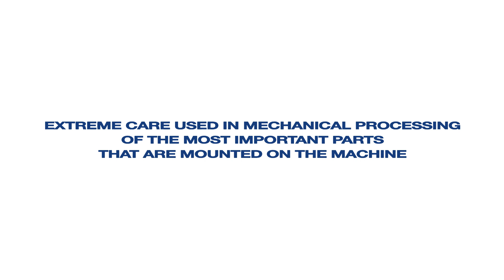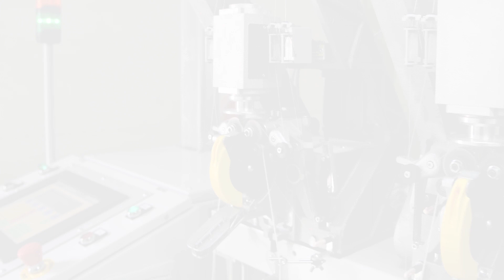OPTIMA/OPTIMA eco – Spinning machine for the production of fine chenille yarns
OPTIMA is a machine designed and built to produce standard and slub/flamè chenille yarns. It can manage counts up to 18 Nm ( 500 Den ) and can also produce chenille slub randomized. The OPTIMA produces different yarn every 4 cops and thanks to the new smaller mechanical frame has a significant reduction of maintenance compared to traditional machines for chenille. The OPTIMA, version – eco, features motorized spindles which reduce the electricity consumption of the machine up to 40% compared to the standard version of the OPTIMA. With the motorized spindle, the customer has the advantage of considerable reduction of electrical energy consumption and also drastic reduction in noise. The motorized spindle of the OPTIMA model - eco does not have transmission belts, idlers and bearings to transmit the motion to the spindles, so maintenance is close to zero and allows for a very high precision of spindle rotation.

GIESSE GROUP - A LEADING GROUP IN THE PRODUCTION, SERVICE AND REPAIR OF TEXTILE MACHINERY

International patents for mechanical and electronic components; unique machines for product quality, energy efficiency and reduced production costs; technical assistance and technology; and a rapid spare parts supply service.